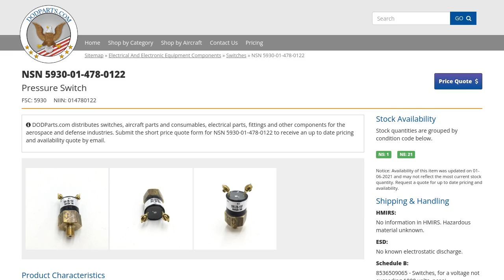NSN 5930-01-478-0122 Pressure Switch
NSN: 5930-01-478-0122 a Pressure Switch. Part Number: 98-19537. This product can be located in our Switches section on our